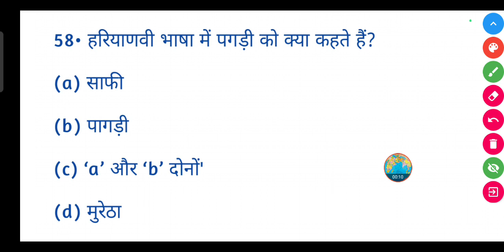हरियाणवी भाषा में पगड़ी को क्या कहते हैं?